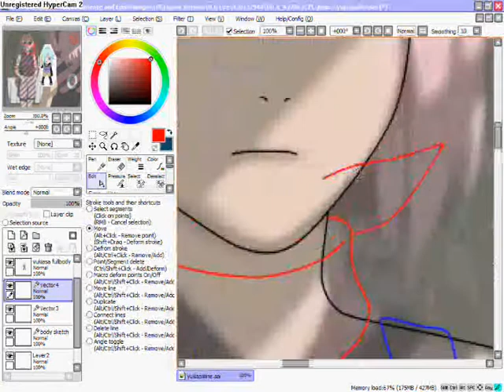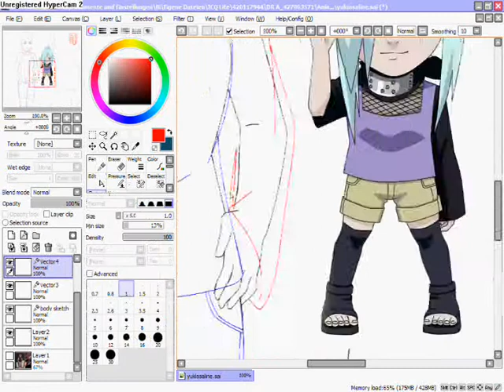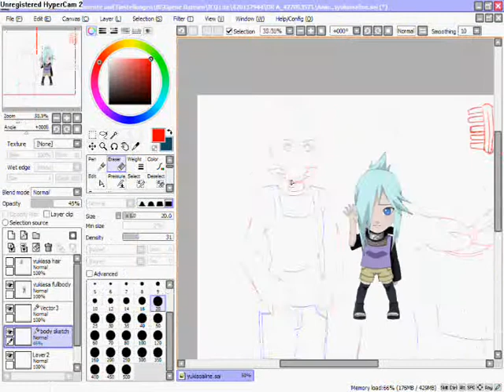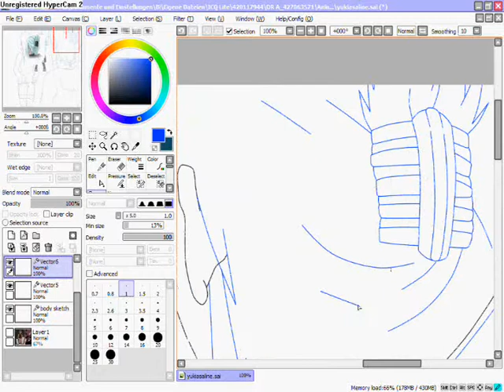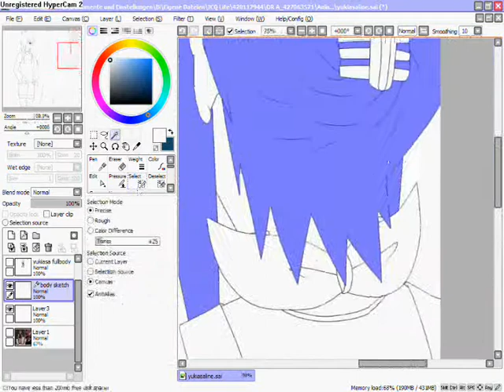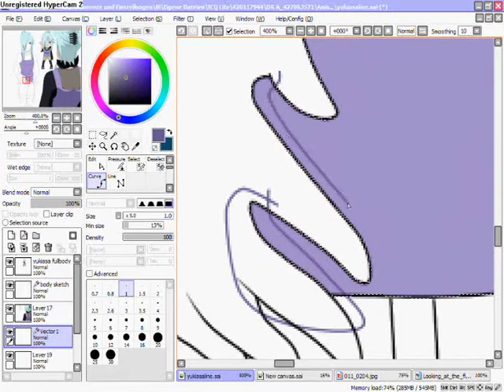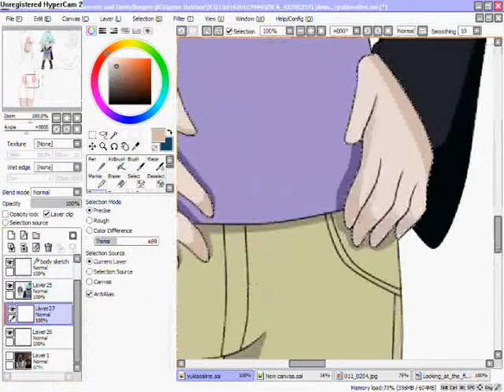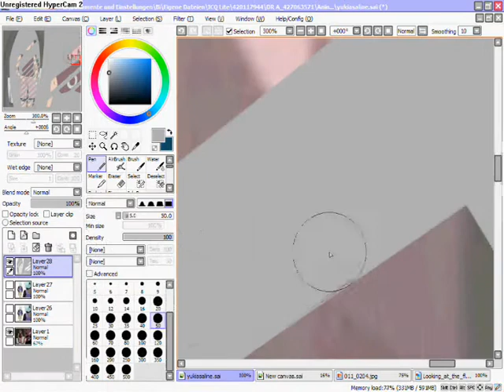Rpc Adoption -Reikagirl- Part 2 -Yukiasa-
the second Entry for reika-sans adoption contest!
it's yukiasa, i really loved her design at first sight, specially her hair ( and it was damn hard)
Sorry i made a mistake on her black sleeves, her shorts are too long and her hairpin too small ._.''' but you must know i never edited a hairstyle like that before.

What happended with her if you get her?
Yukiasa will have her own clan with the special abillity  to seal spirits. So the clan will have
connections to the Yugure-Clan with the "Spellcaster"  because the spellcaster can see the Spell-Spirit, that was usually sealed in a jewel-stone of Yukiasas Clan. i will make her clan members too.